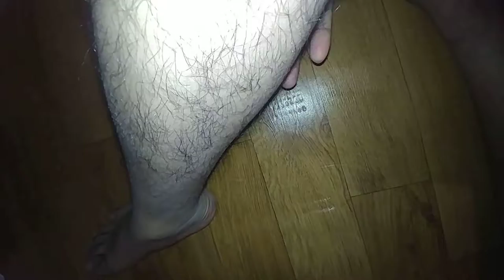Pijat agar tidak keram || sakit jadi hilang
Pijat biar badan sehat
Dan tidak mudah terserang setruk